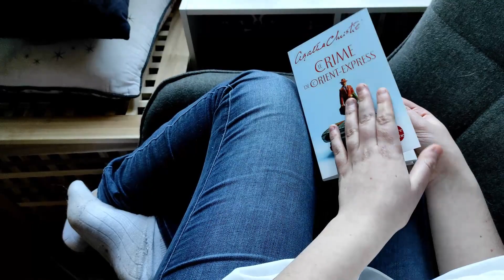Tout ce que vous ne savez pas sur Agatha Christie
Hello, aujourd'hui on parle d'Agatha Christie. Tout ce que vous ne savez (peut-être) pas sur la fameuse romancière.